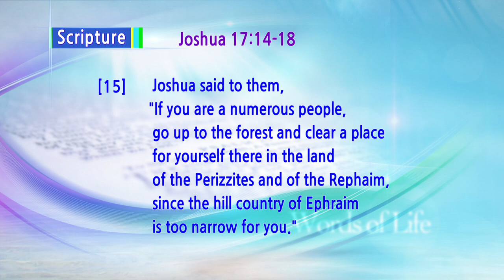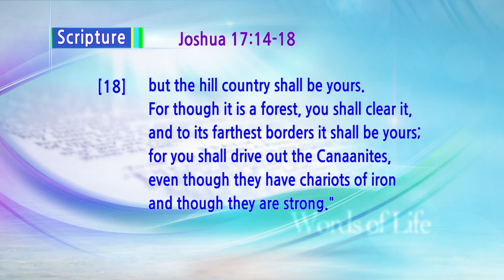Land Flowing with Milk & Honey 11 | Pastor Soojin Lee | Delhi Manmin Church